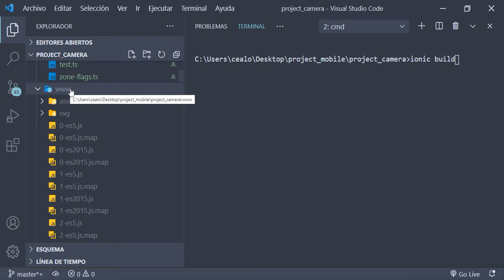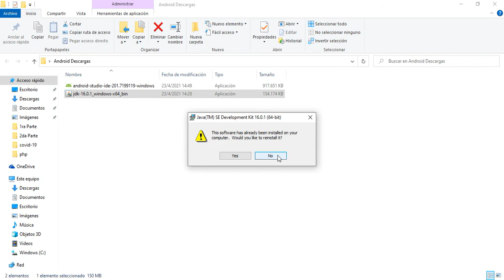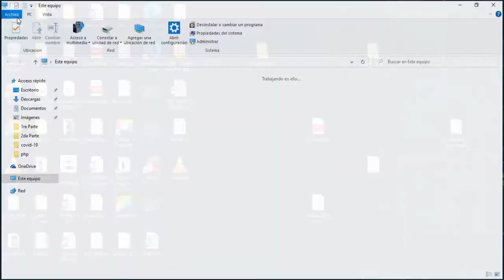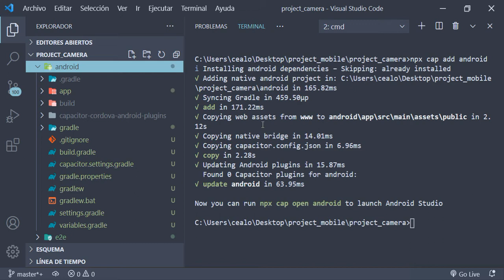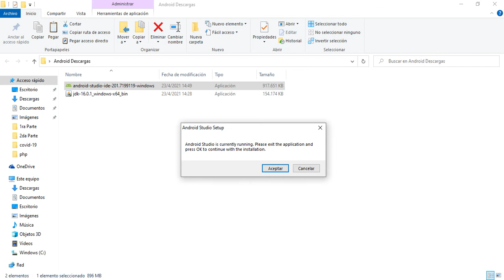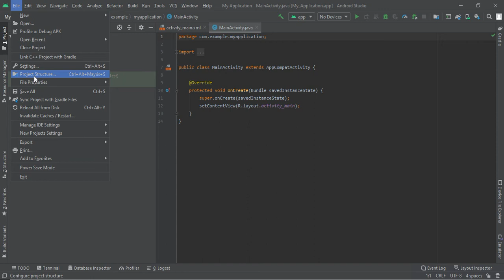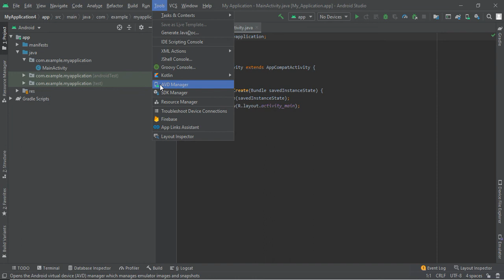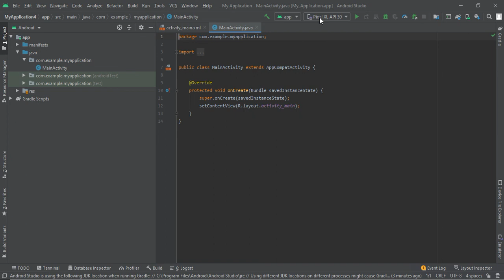Ionic y Android Studio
Autor Claudio Alonso- C.F.P N° 401 de San Martín